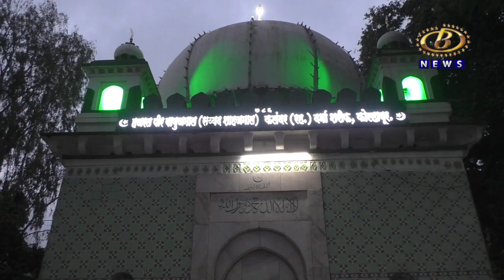हिंदू-मुस्लीम ऐक्याचं प्रतीक असलेल्या मोहरम सणाला प्रारंभ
हिंदू-मुस्लीम ऐक्याचं प्रतीक असलेल्या मोहरम सणाला प्रारंभ, दर्गा, तालीम संस्था, मंडळात पंजाच्या स्थापनेला कुदळ मारून सुरूवात
Channel B